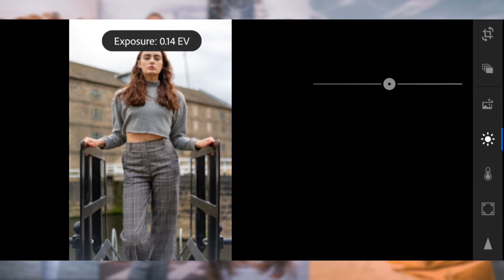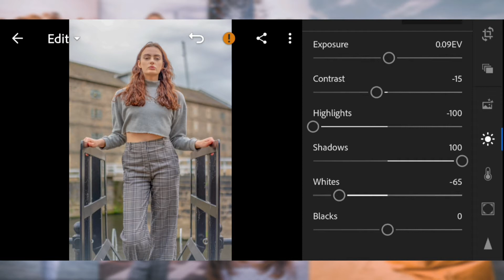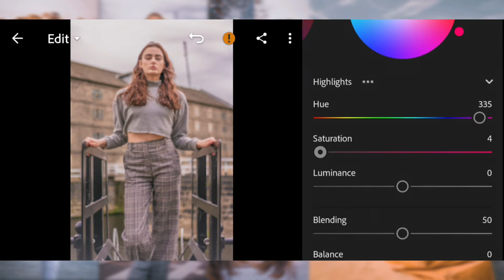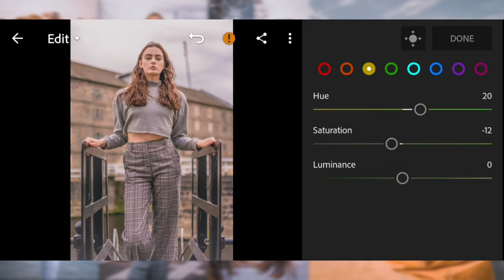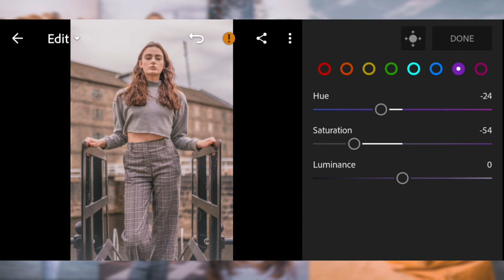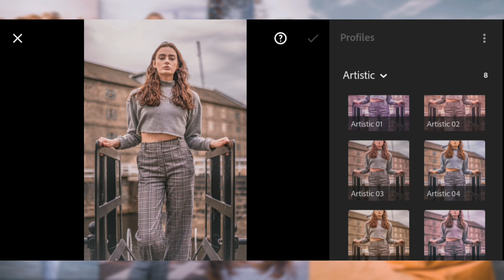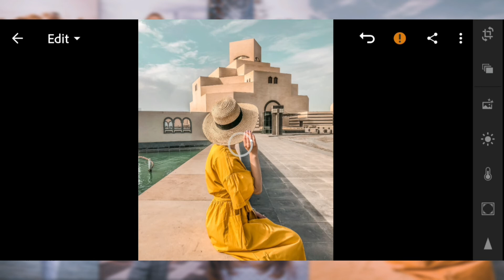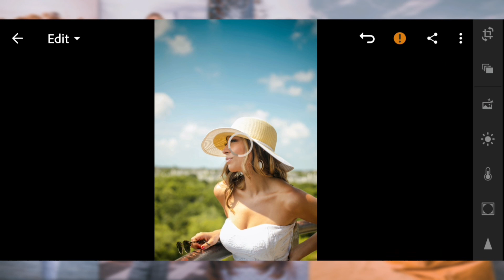Vintage Preset - Lightroom Mobile Presets DNG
SAVE TIME ⌚️

In this video I will show you how to Vintage  filter in Lightroom mobile
Enjoy my free presets and Edit your photos like a professional with amazing new Filters .

1. You can follow video for edit manually

2 . you can download presets free but you need password to download follow the rules below to find out information about how to get the password.

Pictures 📸
• Pexels
• Unsplash